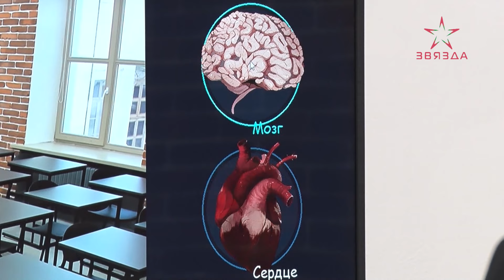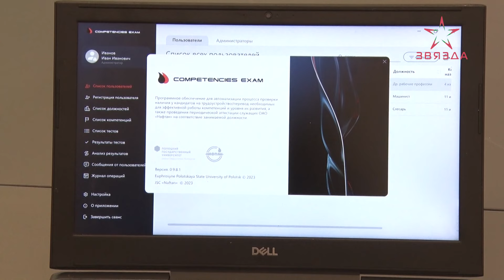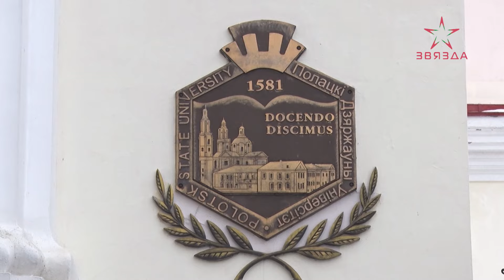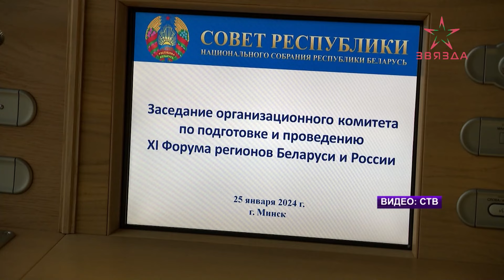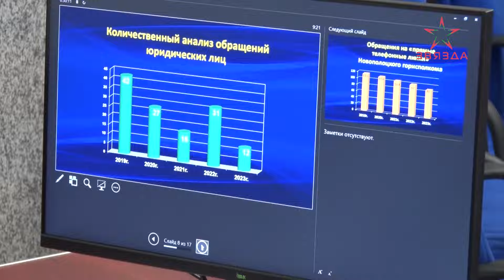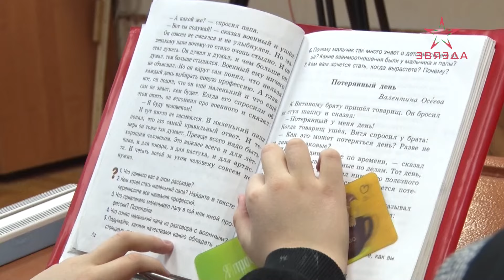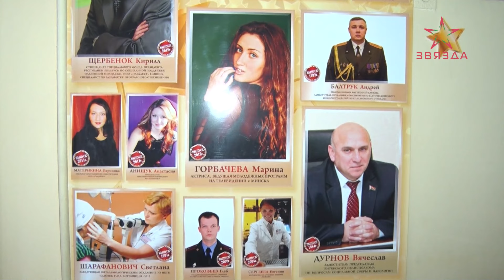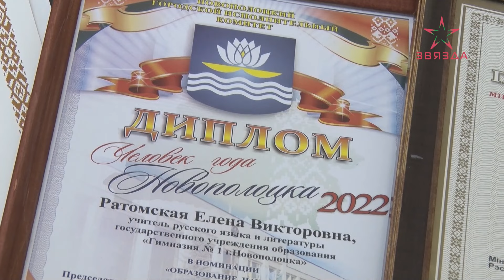Новости 26.01.2024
00:00 Заставка.
00:33 Анонсы.
01:22 Александр Лукашенко вручил дипломы доктора наук и аттестаты профессора.
03:16 О научных достижениях Полоцкого госуниверситета им. Евфросинии Полоцкой .
07:36 В Совете Республики Национального собрания Беларуси обсудили подготовку к XI Форуму регионов Беларуси и России.
10:03 Насколько эффективно выстроена работа с людьми в Нефтеграде обсудили в ходе очередного заседания Новополоцкого горисполкома
12:54 Гимназия №1 Новополоцка отмечает 50-летие!
17:37 В Новополоцке завершились Республиканские соревнования по лыжным гонкам среди работников комитета судебных экспертиз.
19:25 Новости в форме.